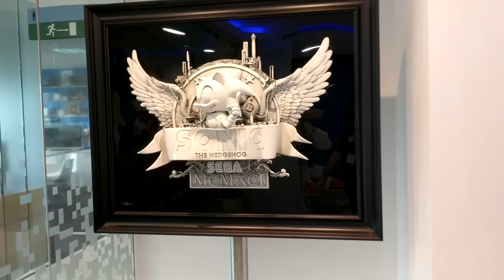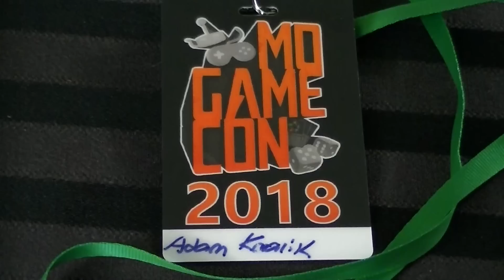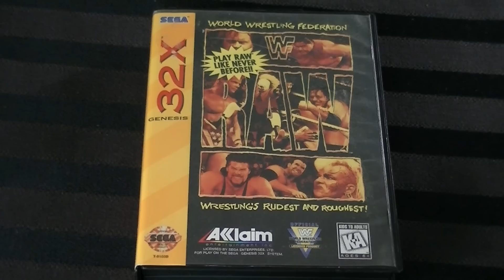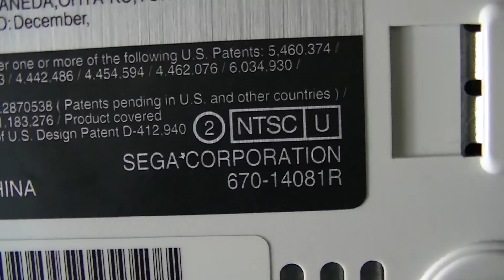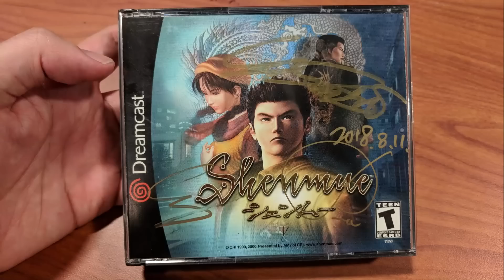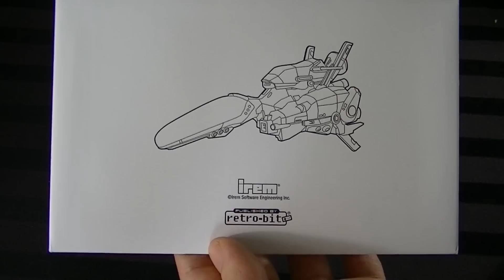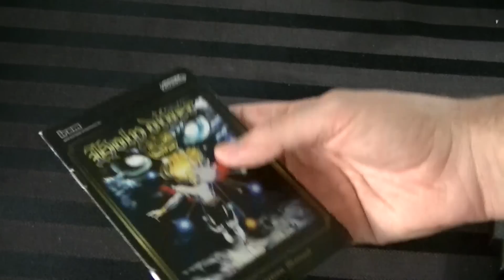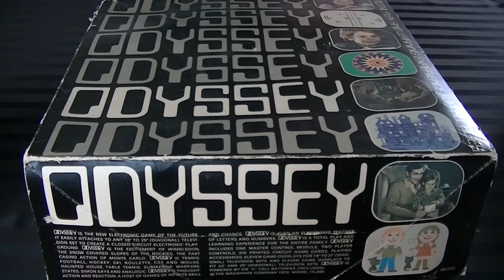PlayLoad - Videogame Pickups August 2018 - Adam Koralik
It's Adam Koralik here and today we're discussing my videogame pickups for August 2018, let me know what you guys think.